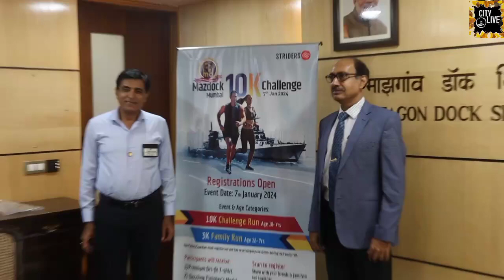माझगांव डॉक की 250वीं वर्षगांठ पर मैराथन का आयोजन